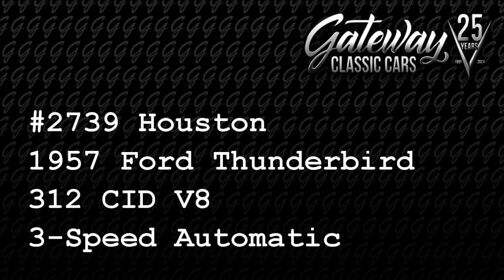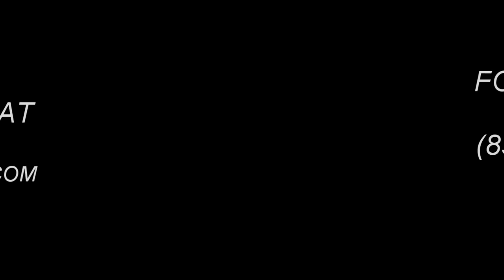1957 Ford Thunderbird, For Sale, 2739 HOU, Gateway Classic Cars Houston Showroom